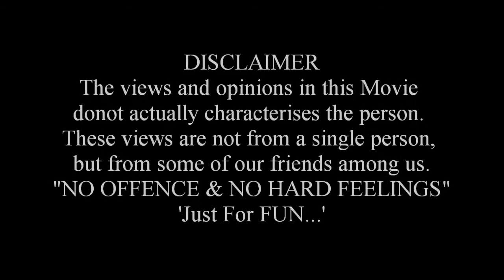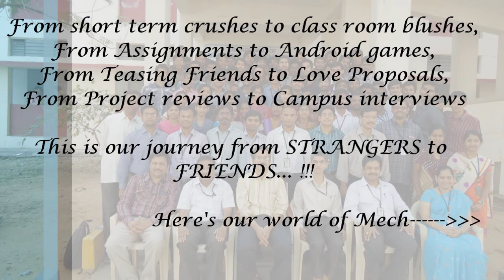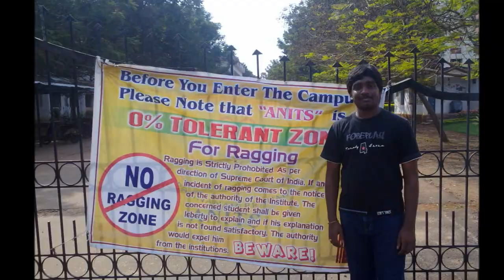Anits Mechanical 2010 2014720p Journey Through Memories Movie by Sanjay & Chiru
A Journey Through Memories... :) :D
Mighty Mechanicals... :)